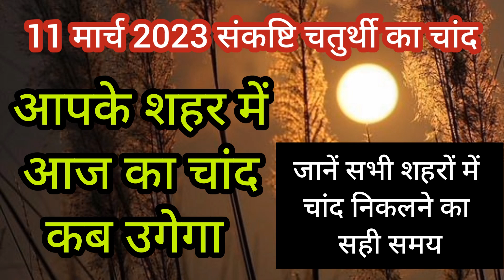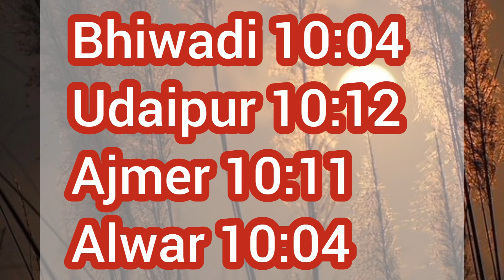Aaj ka Chand kab nikalega / today moon rise time / aaj Chand kab ugega 11 मार्च 2023 चांद कब उगेगा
aaj chand kitne baje nikalega /aaj chand kitne baje ugega /chand kitne baje nikalega/ moon rise time

11 मार्च 2023
आज का चांद कब निकलेगा चांद कब दिखेगा 11मार्च की चौथ का चंद्रमा कब दिखेगा 11 मार्च को चौथ का चंद्रमा कब दिखेगा आज की चौथ का चंद्रमा कब दिखेगा संकष्टी चतुर्थी का चंद्रमा कब दिखेगा आज का चंद्रमा कब निकलेगा आज का चंद कब निकलेगा  chaitra महीने की चौथ का चांद कब दिखेगा पोस की चौथ का चांद कब निकलेगा